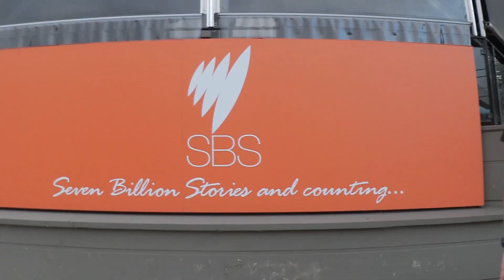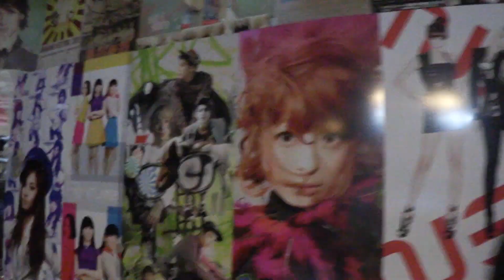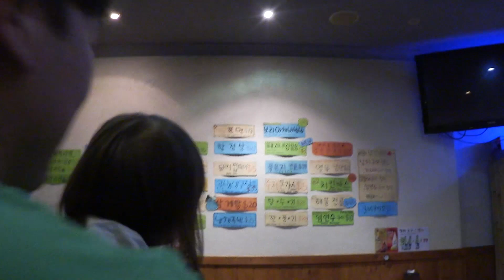SBS PopAsia and Dinner with Han, Sophie and Alice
This vlog is from when we were in Australia! We go to SBS PopAsia for an interview and then dinner with Han and Sophie and Alice.